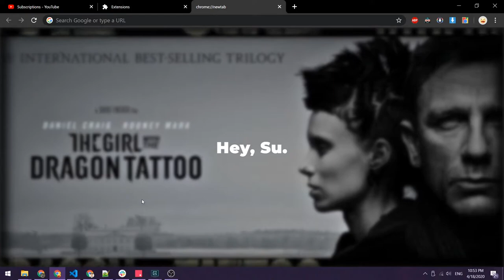Film Reel - Experiments in UI / UX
New Tab Extension Idea

Produced by Su.
For Su.
Don't watch.
Please.